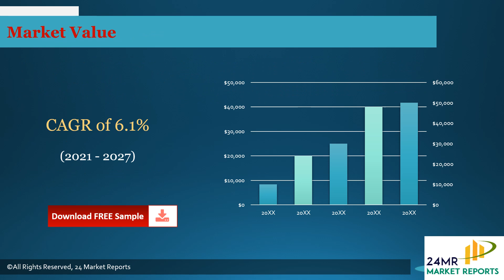Pharmaceutical Inks Market Research Report 2021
Get the Free Pdf format of report click the following

Pharmaceutical Inks Market research report includes specific segments by region (country), by manufacturers, by Type and by Application. Each type provides information about the production during the forecast period of 2016 to 2027. by Application segment also provides consumption during the forecast period of 2016 to 2027. Understanding the segments helps in identifying the importance of different factors that aid the market growth.